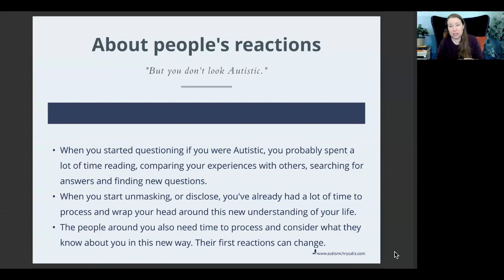Disclosing Autism: Understanding People's Reactions to Disclosing you're Autistic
People can often have upsetting, unsupportive, or disbelieving reactions when you tell them you're Autistic, or disclose your autism. Here's why I think those reactions happen, and why it doesn't have to be the end of the story.